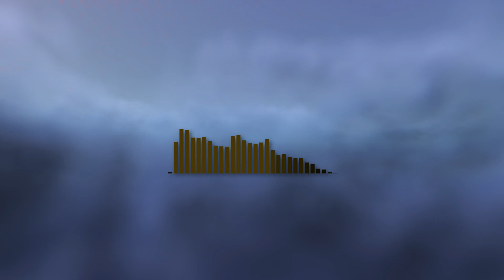[Electro] Best Electro House Festival - Big Room Music 2023 - Nélo Naks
The best Electro Sound made on Fl Studio  Creation 2023.

When do you think, I really love it? its movement, its swing... ;)

Dans cette nouvelle piste, j'ai mis tout mon talent et ma créativité pour vous offrir une expérience musicale immersive et captivante.

 Bienvenue dans l'univers de Nélo Naks, où la musique électronique rencontre l'innovation. Préparez-vous à être transportés dans un voyage sonore futuriste et à découvrir des sonorités inédites.

    Merci de votre soutien et de votre écoute. Restez connectés pour de nouvelles aventures musicales sur ma chaîne YouTube !

🎥Replay of the Twich Live from 05/18/2023